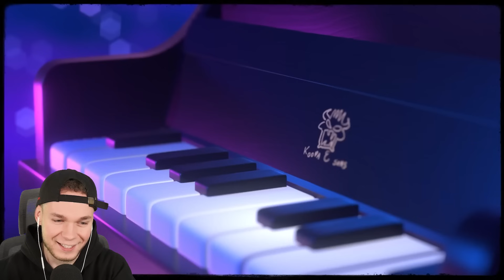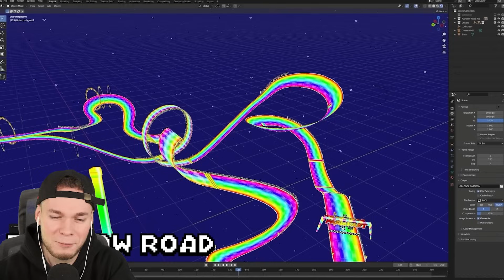Die VERRÜCKTESTEN MARIO ANIMATIONEN weltweit!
¹ Diese gekennzeichneten Links sind Werbung, beim Kauf unterstützt ihr mich ohne mehr zu bezahlen!